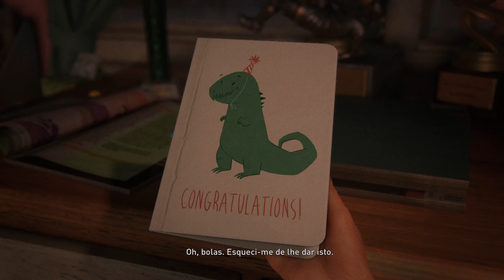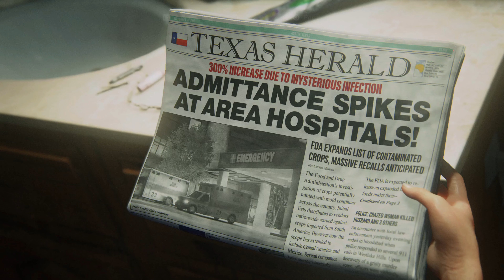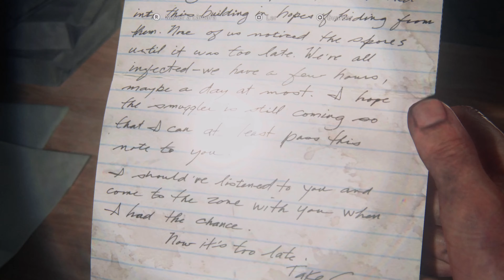THE LAST OF US PART I (PS5) - TESTING THE GAMEPLAY (Gameplay do início, legendado em Português)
Available to: PS5 AND MICROSOFT WINDOWS.
Developers: Naughty Dog and Iron Galaxy Studios.